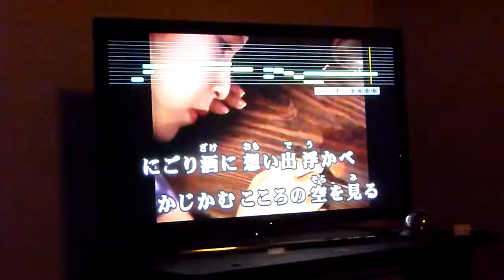津軽の恋女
説明